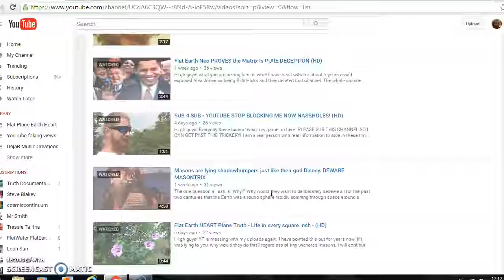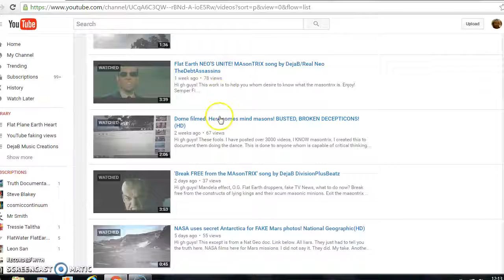YouTube faking views on my new channel too! BUSTED AGAIN!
Hi gh guys! This is so childish. To think someone goes around day in and day out deleting other peoples views.  Classic masontrix tactics. Deceive everyone. Scum nassholes I say. Thank you for you time.
Semper Fi
Real Neo